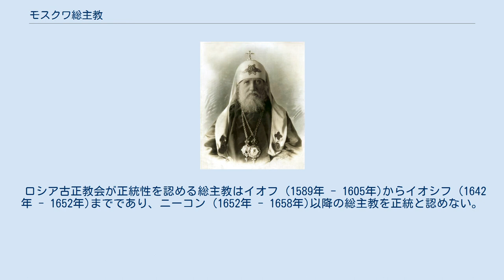モスクワ総主教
モスクワ総主教公邸の一室。
歴代モスクワ総主教の肖像が掛けられている。
ここでは多くの総主教達がクーコリを被った姿で描かれている。
 モスクワ総主教（モスクワそうしゅきょう）は、ロシアの独立した正教会であるロシア正教会の長たる総主教。
正式の称号はモスクワおよび全ロシアの総主教である。
現在のモスクワ総主教はキリル1世である（2009年2月1日より）。
 ロシア正教会と海外に展開するロシア正教会系の教区を管掌する他、ロシア正教会を母教会とする自治教会で新たな首座主教が選立された際に、これを承認する。
 ロシアの正教会は、1448年以降、事実上コンスタンディヌーポリ総主教庁から独立していたが、その頂点である首座主教は従来通り、モスクワ府主教の位階を有すに止まっていた。
 1589年になって、モスクワ大公国の実権を握っていた摂政ボリス・ゴドゥノフはロシア教会の公式の独立を望み、コンスタンディヌーポリ総主教イェレミアス2世、および他の3人の総主教（アレクサンドリア総主教、アンティオキア総主教、アレクサンドリア総主教）の認可を取った。
そのことにより、ロシア正教会は独立した正教会と認められ、その頂点にはモスクワ総主教がおかれた。
 1721年、教会を統制する事を意図したツァーリ：ピョートル1世によって総主教座はいったん廃止されたが、ニコライ2世のもとで総主教座復活が模索され、ロシア革命直後の1917年に復活した。
しかし1925年のティーホン総主教の永眠後1943年までの間、今度はソビエト連邦政府による宗教弾圧政策の一環としてまたしても後任の総主教が選立されない事態を迎えた。
1943年になってようやく一定程度の宥和策に転じた当局から総主教の選立が許可された。
 これまでの総主教のうち有名な者には、17世紀初頭の動乱時代にモスクワに侵攻してきたポーランド人に対して祝福を与える事を拒んだゲルモゲン、同じく17世紀初頭のフィラレート（ミハイル・ロマノフの父）、17世紀後半に正教会を結果として分裂させたニーコン(en)、ボリシェヴィキによるロシア革命時に致命した聖ティーホンがいる。
 ロシア語名ではなく、教会スラヴ語の再建音を用いて記述する。
例えばИосифはヨシフ（ロシア語名転写）ではなくイオシフ（教会スラヴ語再建音）として記述する。
ロシア正教会においても日本正教会においても、日常的に奉神礼において用いられるのは教会スラヴ語読み・教会スラヴ語風転写だからである。
括弧内は在位年。
 「ポーランド人への祝福を拒む総主教ゲルモゲン」パーヴェル・チスチャコフによる。
1860年に描かれた作品。
 ピョートル1世により1700年のアドリアン総主教永眠後、後任の選立は許されず、総主教代行ステファン・リャザンが永眠すると総主教座は廃止され、代わって聖務会院が設置された。
以降1917年までモスクワ総主教座は空位となる。
 聖ティーホン(在位：1917年 - 1925年)。
パナギアを首から掛け、クーコリをかぶっている。
 古儀式派の流れを汲むロシア古正教会（Русская древлеправославная церковь）において、2002年5月9日にアレクサンドル大主教が総主教の座に着いた。
現在、ロシアには2人の総主教が並立している。
 ロシア古正教会が正統性を認める総主教はイオフ (1589年 - 1605年)からイオシフ (1642年 - 1652年)までであり、ニーコン (1652年 - 1658年)以降の総主教を正統と認めない。